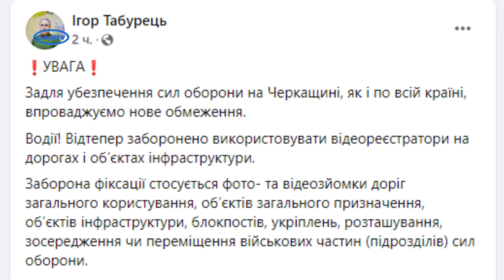На Черкащині заборонено використовувати відеореєстратори